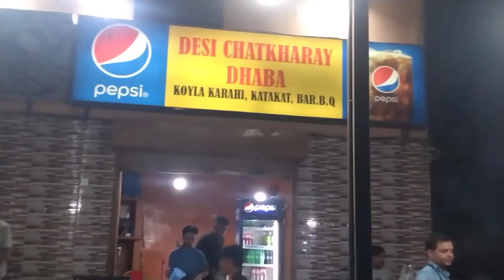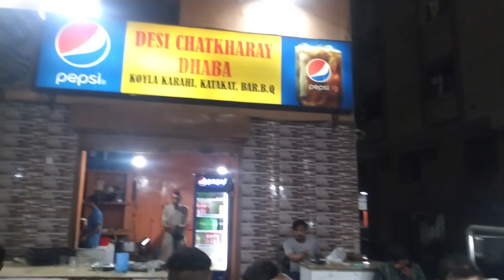desi Chatkhary kola karahi & BBQ.